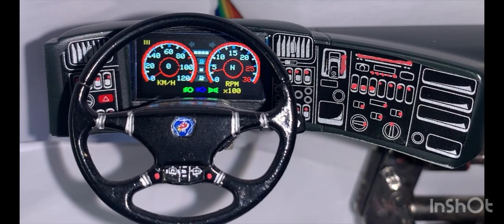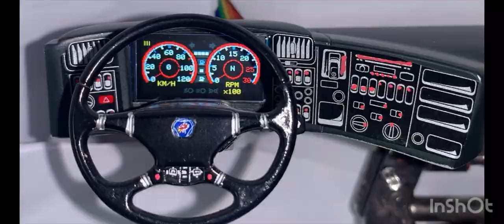Tamiya Scania R620 with custom cattle trailer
Sound card by @TheDIYGuy999